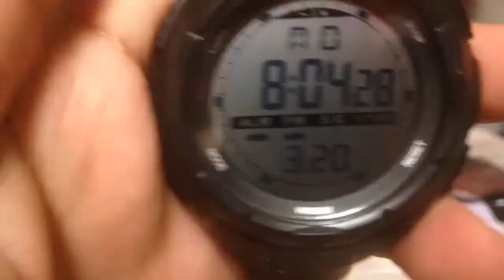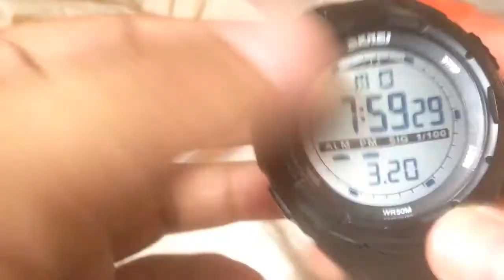"SKMEI WATERPROOF WRIST WATCH" Review LAZADA